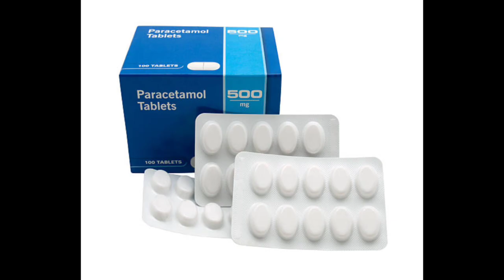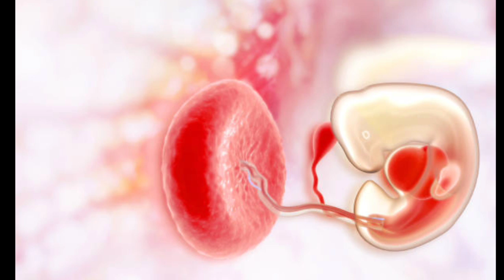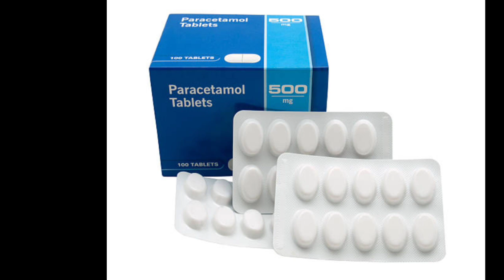Paracetamol ಗರ್ಭಿಣಿಯರು ಒಂದು ವಾರ ಹೆಚ್ಚಾಗಿ ತಿಂದರೆ ಮಗುವಿಗೆ ಏನಾಗುತ್ತದೆ ಗೊತ್ತಾ ?